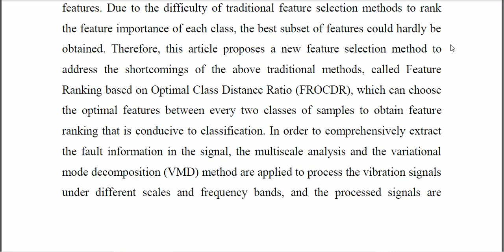A Novel Fault Feature Selection and Diagnosis Method for Rotating Machinery With Symmetrized Dot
IEEE PROJECTS 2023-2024 TITLE LIST
From Our Title List the Cost will be,
Python=4500/-
Mininet=5000/-
Dot Net Project =2500/-
Java Project=2500/-

Support Including Packages
* Complete Source Code
* Complete Documentation
* Complete Presentation Slides
* Flow Diagram
* Database File
* Screenshots
* Execution Procedure
* Video Tutorials
* Supporting Softwares

Support Specialization
* 24/7 Support
* Ticketing System
* Voice Conference
* Video On Demand
* Remote Connectivity
* Document Customization